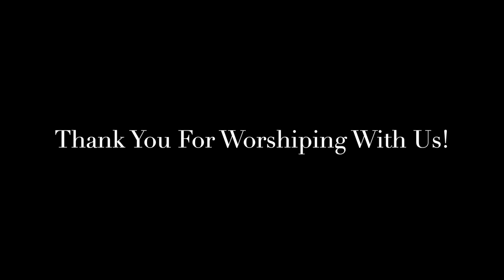GSCC July 31, 2022